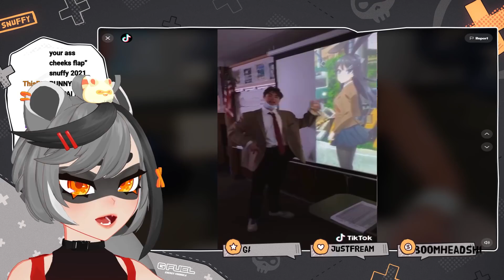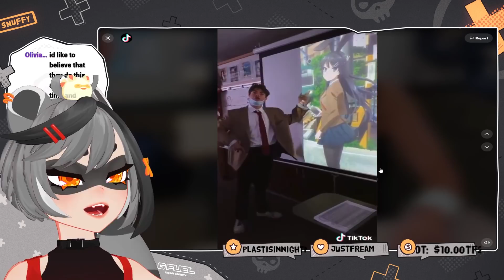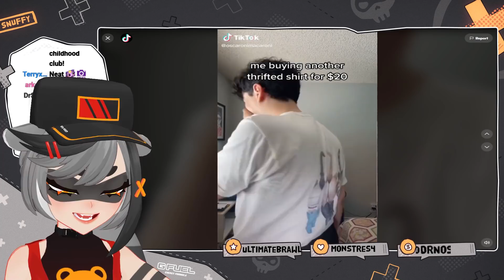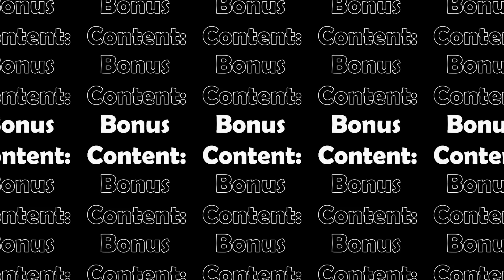Snuffy Reacts to TikTok Memes #5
Video is bugged in some way. Chapters might be wrong. I'm sorry.

00:00 fukashigi no karute (movie version) [Blocked in more regions than there are countries in the world. ] O_O
02:30 God has abandoned us.
03:07 3
03:28 Joshiraku ED
03:47 5
04:07 You ok homie?
04:39 Me when your mom-
05:04 8
05:16 Cultured Check.
06:04 Family Drama
06:40 SUS
07:49 12
08:21 mini Asmongold's Lair
09:39 Oh look, a natural disaster.
10:16 Dripping
10:47 Is TikTok ToS?
11:26 17
11:50 18
12:20 What is this?
12:36 20
12:54 Thick
13:05 Bonus Content
13:26 Outro

                                                            [Snuffy]
►Agency:
[Independent]